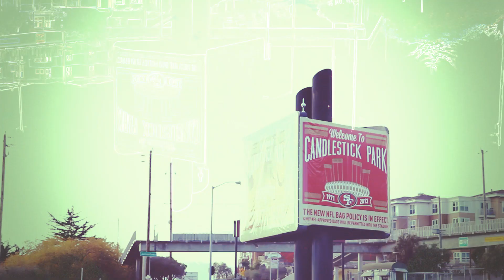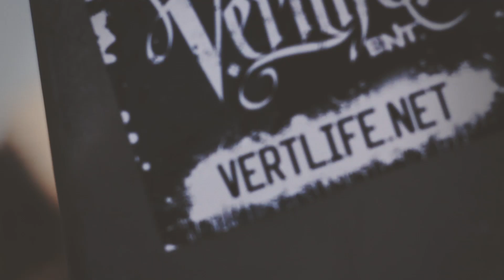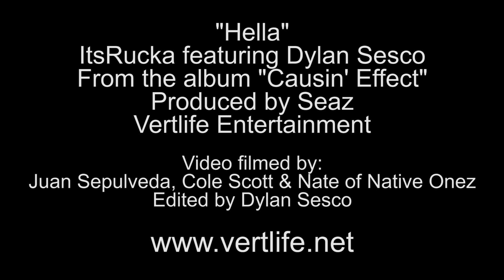ItsRucka - "Hella" feat Dylan Sesco - OFFICIAL VIDEO - Vertlife Ent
"Hella" feat Dylan Sesco
ItsRucka
Produced by Seaz
Causin' Effect
Vertlife Entertainment 2014

VERTLIFE